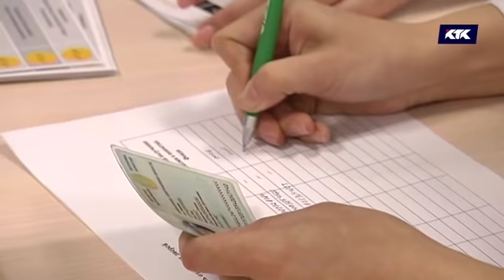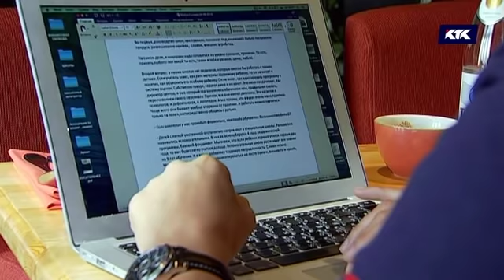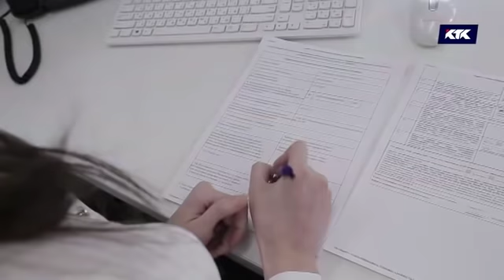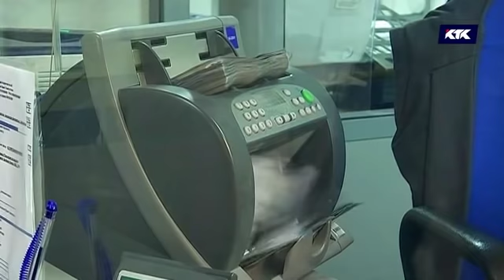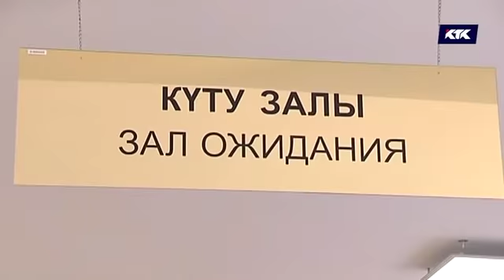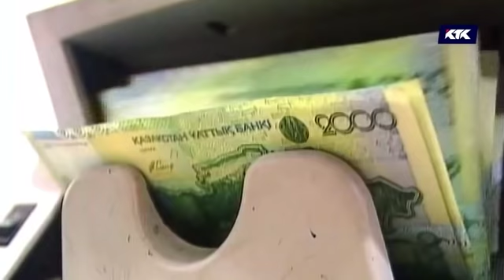Кому и сколько налогов должны платить фрилансеры? / Большие новости эфир от 13.10.18